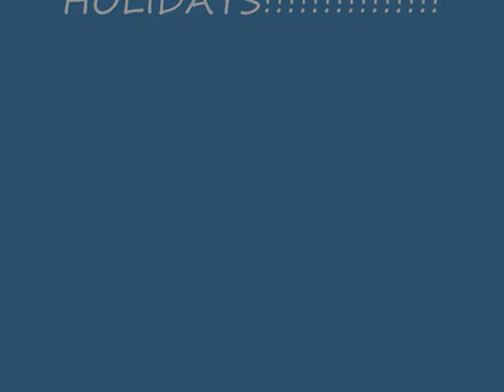JorgosGamesGuide Christmas Special: The Polar Express (Part 2/2)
In this video: I go beserk for the first time on YouTube and we look at some other aspects. Also sorry for the darkness at the end.

-Jorgos Brentjes